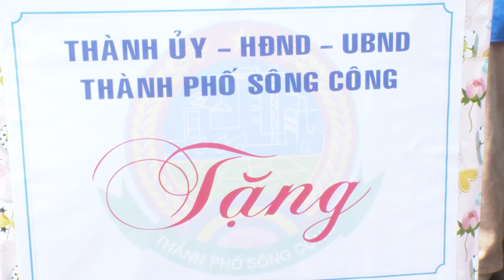TẶNG QUÀ ĐỘNG VIÊN ĐỘI THANH NIÊN TÌNH NGUYỆN THAM GIA TIẾP SỨC MÙA THI